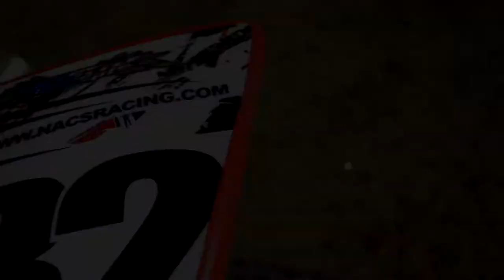HighVolumeFilms- Andy Bean & Nick St.Pierre Mini Edit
A little teaser for whats to come on their big edit. Shot by Joe Adams and Mark Levasseur and edited by Joe Adams

Song credit- Ten After Two- Interlude in D Minor